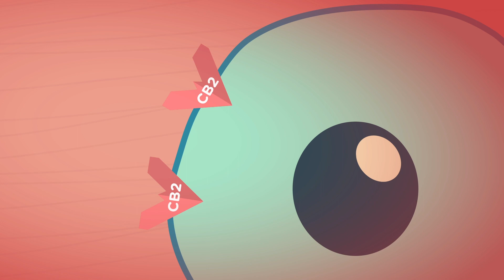The Endocannabinoid System, Part 2: Breaking The Cycle Of Chronic Inflammation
CB2 receptors are present on cells throughout the immune system and are involved in resolving inflammation. Your immune system often triggers inflammation throughout the body. In response to this inflammation, the endocannabinoid system, or ECS, releases endocannabinoids, or eCBs, called anandamide and 2-AG.

When anandamide and 2-AG bind to immune system CB2 receptors, they help initiate the resolution phase of inflammation. An effective endocannabinoid system is therefore like a dance partner, working with your immune system to create a balanced interplay of healthy inflammation and resolution.

Poor diet, lack of exercise, and other factors can disrupt your body's natural ability to produce anandamide and 2-AG, effectively ruining this dance and contributing to unresolved, chronic inflammation.

The good news is that hemp oil and omega-3 fatty acids can help restore an impaired ECS. Hemp oil, which contains .3% or less THC, is a food-grade oil with natural phytocannabinoids and phytoactives that bind to CB2 receptors and help regulate the ECS.

Omega-3s help your body to create more of its own endocannabinoids: anandamide and 2-AG. Taken together, hemp oil and omega-3s help restore your ECS so that it can work with your immune system to effectively resolve inflammation.

Wholistic Matters is your go-to resource for information on wholistic healthcare and whole food nutrition.